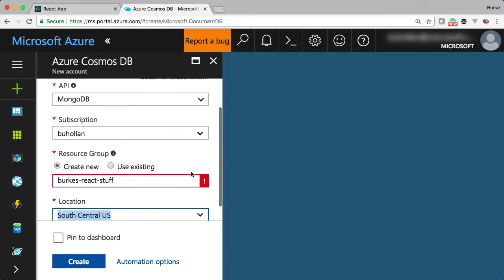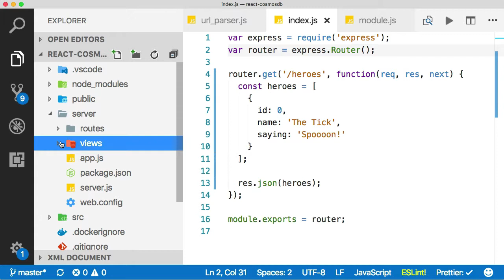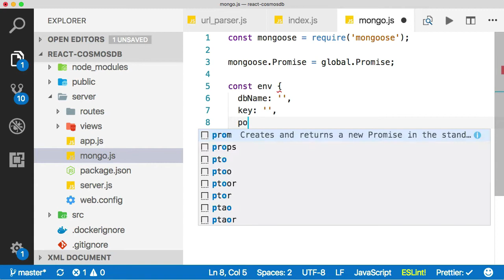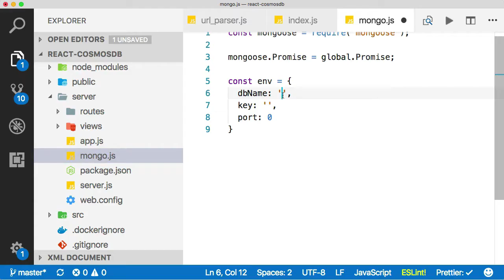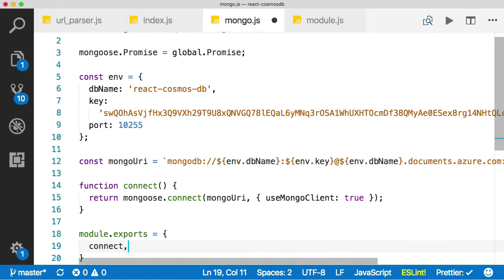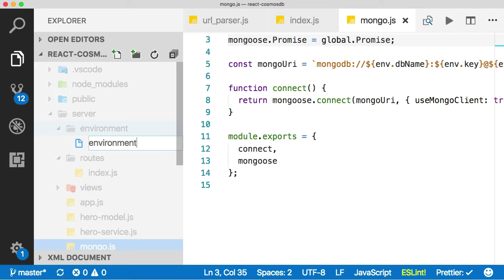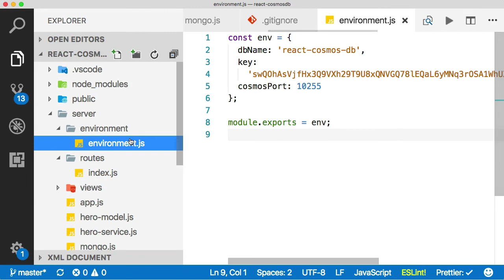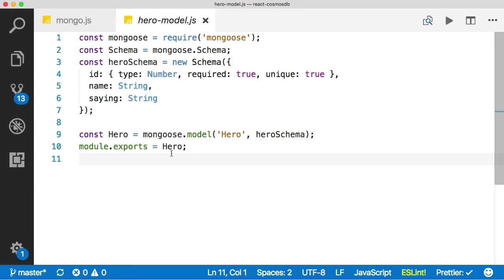React & Azure Cosmos DB Part 4 - Azure Cosmos DB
Do you want to learn how to integrate Azure CosmosDB into your apps? Burke Holland will teach you how to create a new Azure CosmosDB database to begin wiring up your application, so you can read and write data.